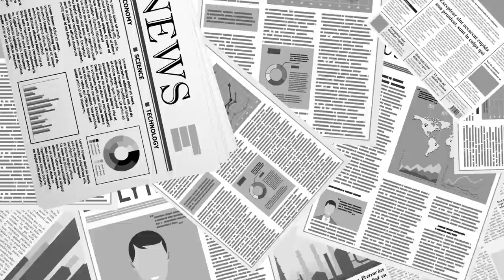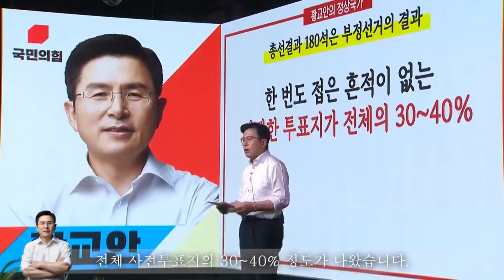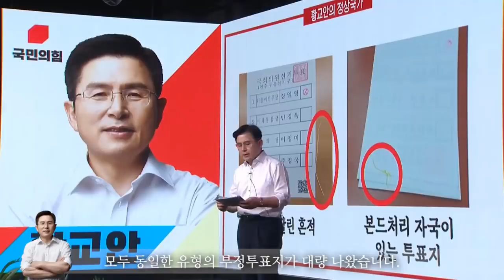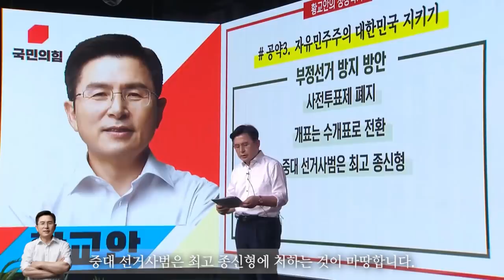황교안, 폭탄 / 7분 강연에 4분(71%)를 부정선거에 할애 / 구체적인 부정선거 사례 낱낱이 지적 / 범죄자에겐 엄청난 충격 / 황교안을 투명인간으로 만드는 노력 [공병호TV]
Bitcoin : 3MTW849AkP2ftLeSK2teZHMmzLu7Z83s9U